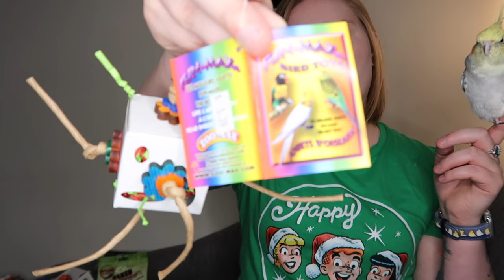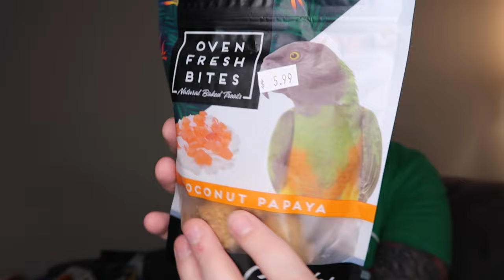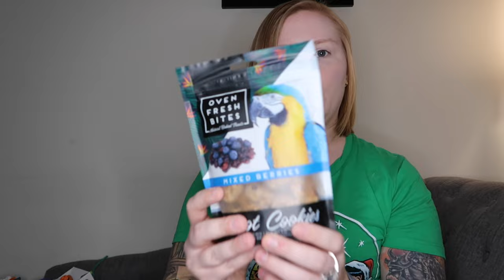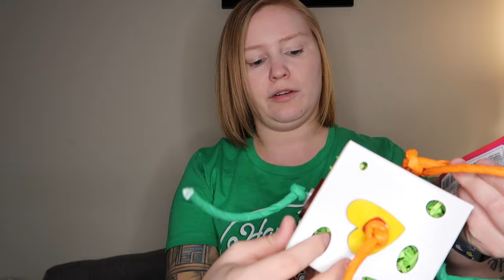Taking My Cockatiel & Canary Christmas Shopping - Check Out Our Haul!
Happy Holidays, Merry Christmas & Happy New Year! We went to the bird store Varietees in Valley Park, MO. Toots the canary LOVED singing to the other canaries and seeing them. She was so excited! One of the cockatiels didn’t like Archie and was showing off his wings to him to tell him to back off! Lol. Hope you enjoyed the video. Also, additional info I was given by an expert about the yogurt treats: “The type of "yogurt" in these treats that are specifically made for birds is Reduced Lactose Whey Powder. Reduced Lactose whey is whey that has been treated to remove a portion, if not all of the lactose. The amount of Lactose in the treats Stacey is offering is so low, it's really not even worth mentioning. As a side note, most yogurts contain live bacteria that can help break down lactose, therefore it is not as hard on a bird's digestive system as other dairy products that are high in lactose.” ... So BB will be just fine with the yogurt-papaya bits as an occasional treat. 😊

New videos on Fridays!
Filmed with a Canon PowerShot G7X Mark II